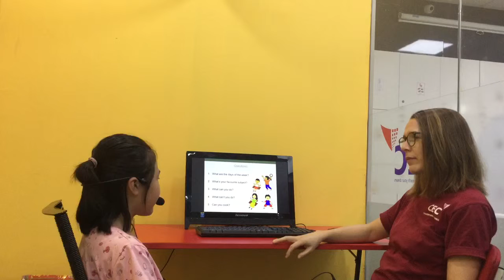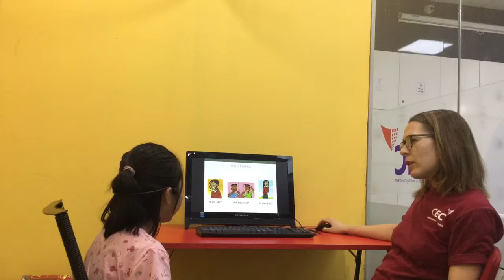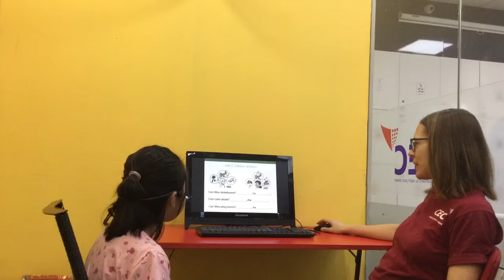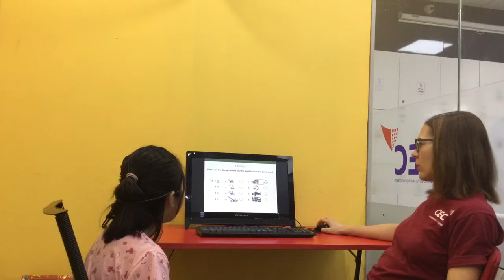CEC | Test in June 2019 | ES2D | Bảo Hân